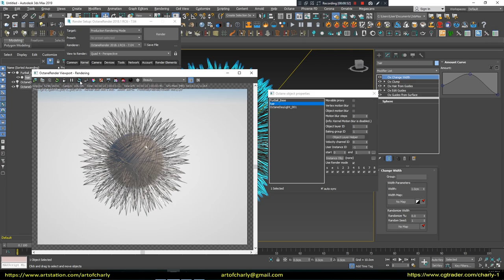How to Render 1% Viewport Ornatrix Hair in Octane?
In this video you will learn how to render 1% Ornatrix hair in Octane. When you have 1% in viewport, but want to see 100% in IPR or on render.